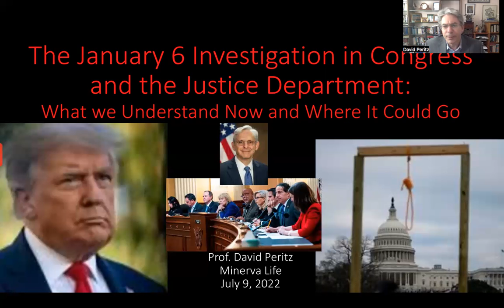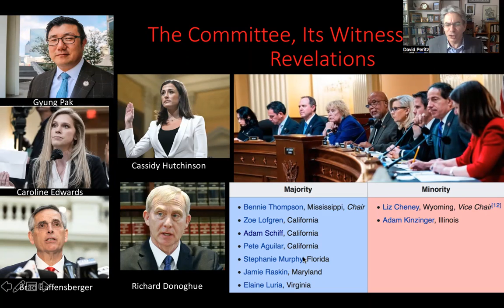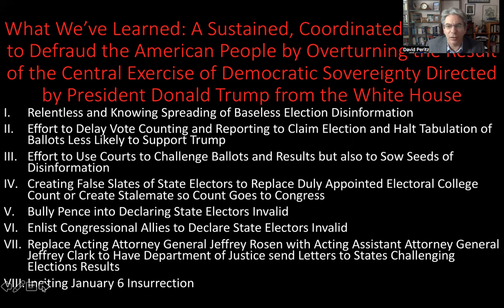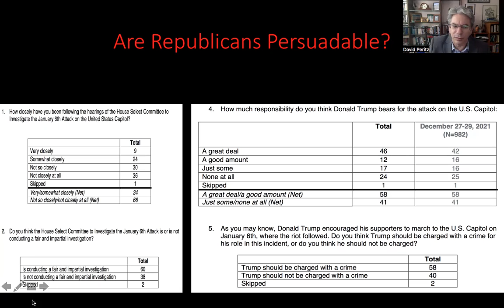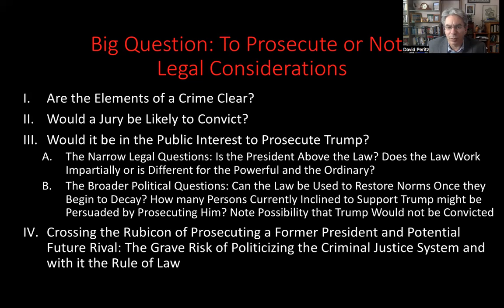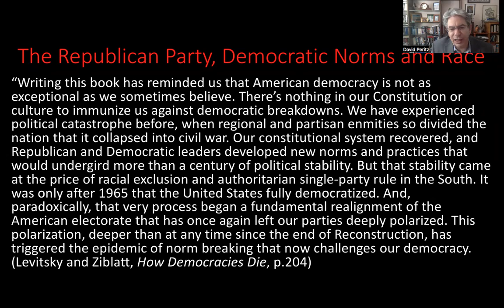January 6 Investigation in Congress & the Justice Department: The Dilemmas of Prosecuting Trump